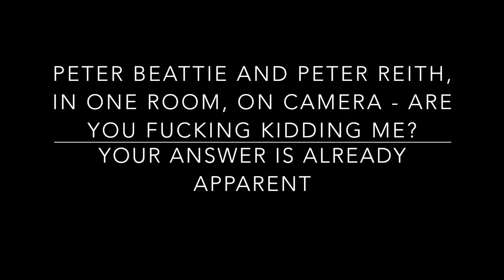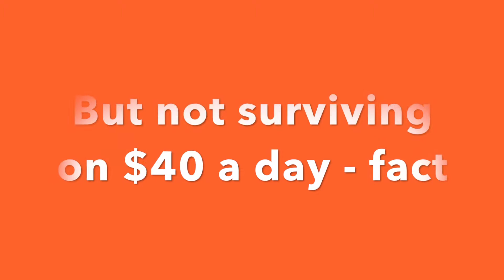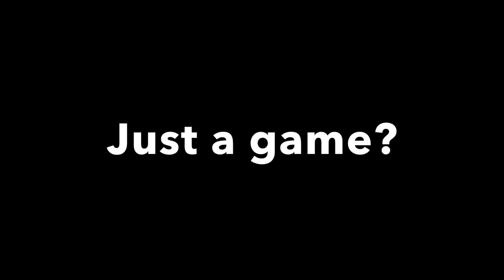Julia Banks is supported by Sky news and multiple Peters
Julia Banks wets her pants being applauded
Julia banks "saved the Turnbull Government" and creams her juncture.

Australian Politicas at its most open.

"We won the game"
"I can live on forty bucks a day" as long as I have access.

This woman has to go.

To quote Julia "I love a bit of Peter  and dick"